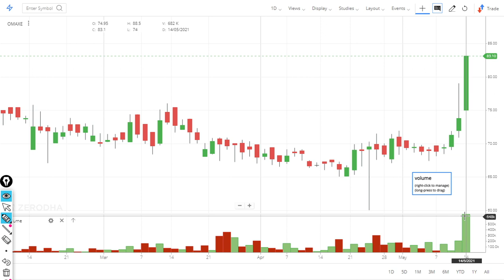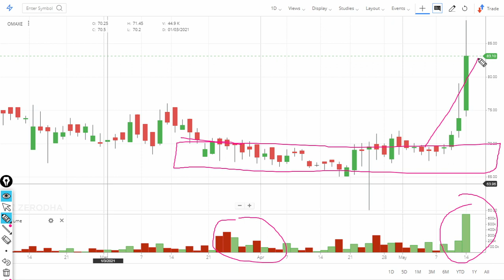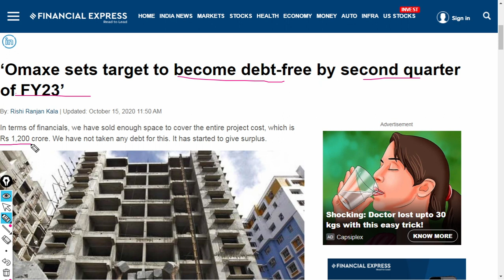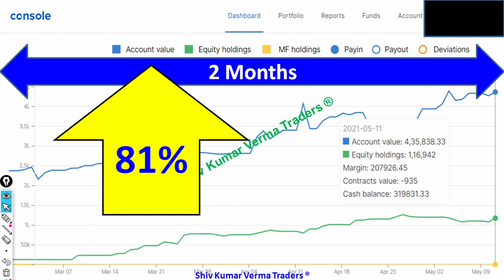Why OMAXE Share price is increasing today? Latest News on OMAXE Stock price rise !!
0:02 Introduction about the company
Omaxe Chandni Chowk to be first mall in Delhi-NCR to have centralised air filtration system
By: FE Online | February 19, 2021 6:53 PM
Omaxe has signed an MoU with Honeywell Automation India Limited for supply and installation of air purification systems at Omaxe Chowk.In view of the alarming air quality in Delhi recording an average AQI (Air Quality Index) of 250, Omaxe Chowk – a multi-level parking cum commercial project in Chandni Chowk – will endeavour to maintain the AQI level below 50, which is considered in Good range.

To achieve the same, Omaxe has signed an MoU with Honeywell Automation India Limited for supply and installation of air purification systems at Omaxe Chowk, thereby becoming the first mall in Delhi-NCR to have a centralised air filtration system.
Delhi-based real estate developer Omaxe is building a multi-level parking-cum-commercial project in Chandni Chowk. The company’s CEO Mohit Goel told FE’s Rishi Ranjan Kala that company’s strategy of investing in large integrated townships is bearing fruits. Excerpts:

What is Omaxe Chowk’s progress? How have you secured the funding?
Spanning across 4.5 acres, Omaxe Chowk will be located opposite Sis Ganj Gurudwara in Chandni Chowk and will have a built-up area of up to 1 million sq ft. It is a commercial project with a retail area and food court. Construction is in full swing and by January-February next year, you will see the structure. In terms of financials, we have sold enough space to cover the entire project cost, which is Rs 1,200 crore. We have not taken any debt for this. It has started to give surplus.
01:06 - Fundamentals of the stock
03:06 - Technicals Analysis of the stock
06:06 - Our Recomendation
1) What are the top Stocks in News today?
2) What Stocks are expected to rise today?
3) What stock should I Invest in today?
4) Which share will go up in future?
5) What is the stock market doing today?
6) Why share price is going down?
7) Which Stocks to buy for long term?
07:00 Conclusion

Yours
At YouTube Channel share Latest News Trader
ShivKumar VermaTraders